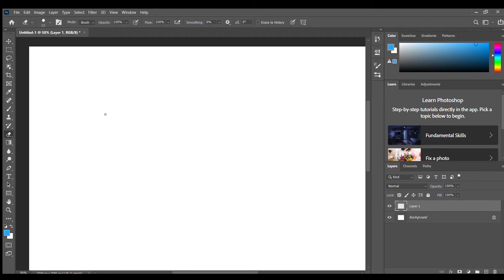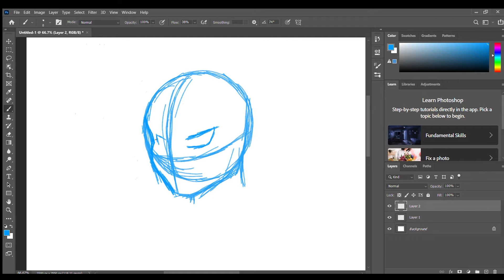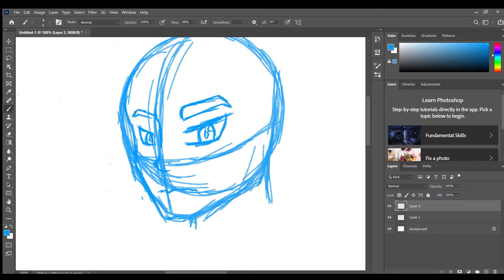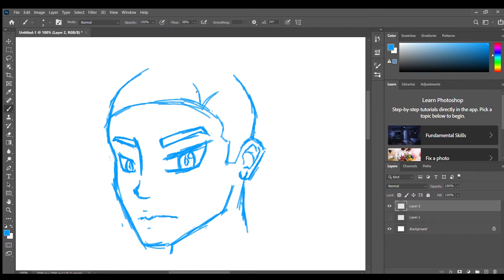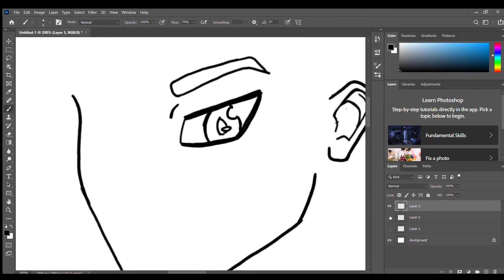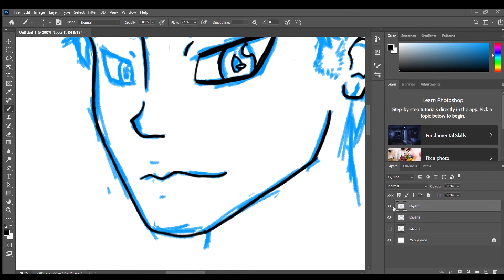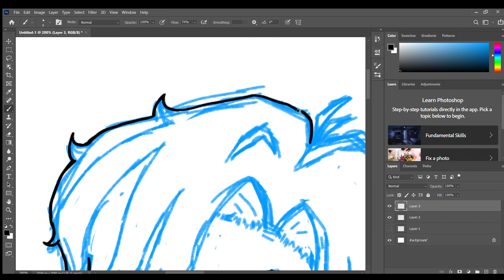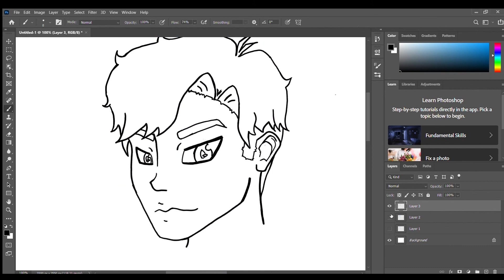Digital Art Practice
To be honest, I haven't used my digital drawing tablet in a while so I wanted to practice a little to get used to it again